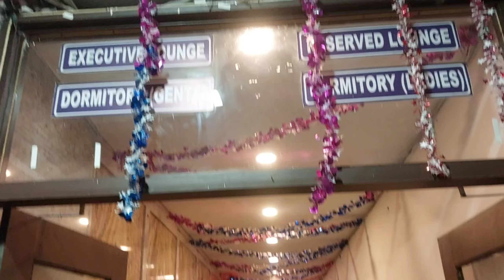শিয়ালদহ স্টেশন এর ওপর কি আছে না দেখলে জানতাম না / sealdah Rail station why youtuber #youtube.com